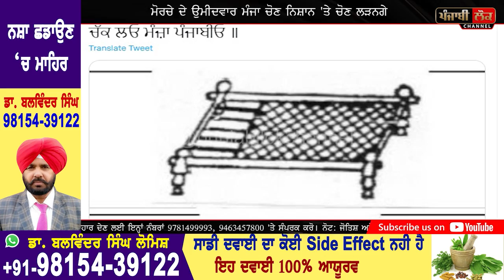ਵੱਡੀ ਖ਼ਬਰ: ਹੁਣੇ ਹੁਣੇ ਕਿਸਾਨਾਂ ਨੂੰ ਮਿਲਿਆ ‘ਮੰਜਾ’ ਚੋਣ ਨਿਸ਼ਾਨ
SSM , punjab election , election  commission of India , vote sign , manja